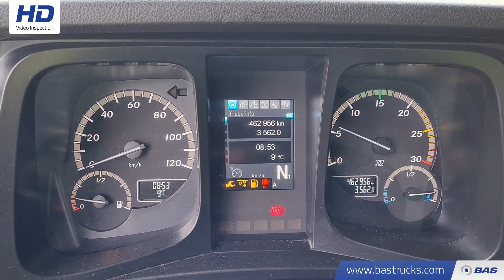70144406 Mercedes Antos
Mercedes Antos